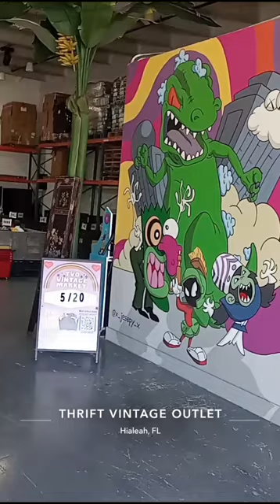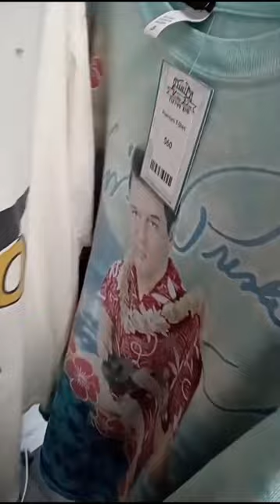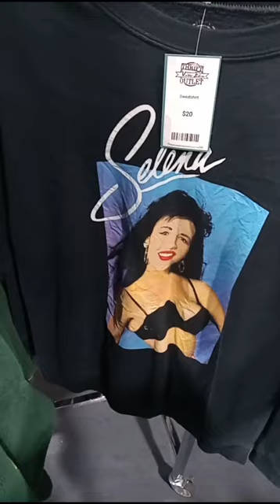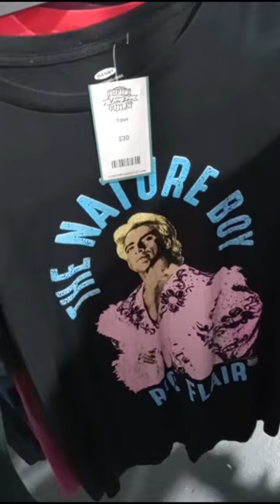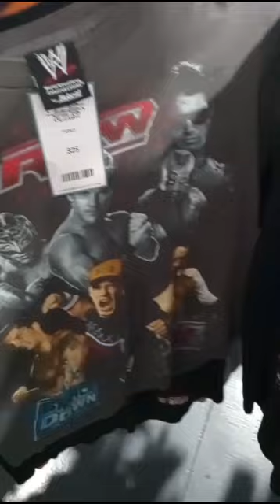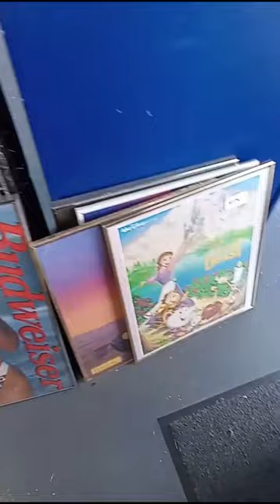This vintage store is legit!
Awesome store great employees
Thrift vintage fashion
🔥🔥🔥🔥 making another trip out forsure!